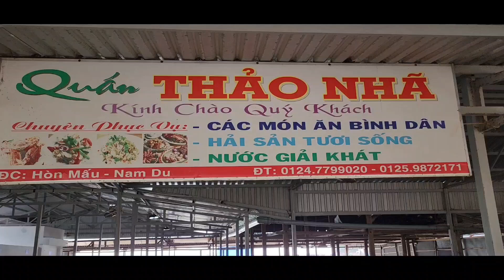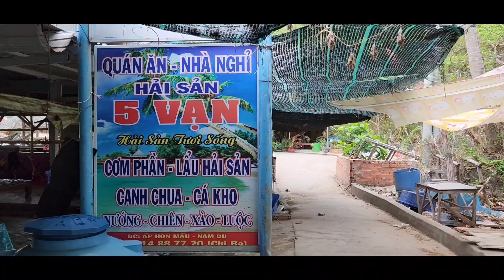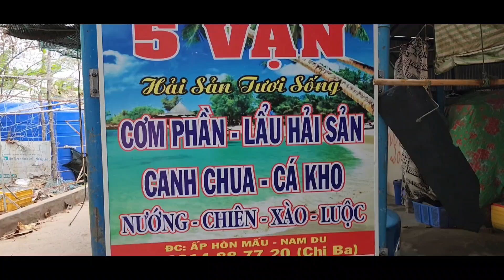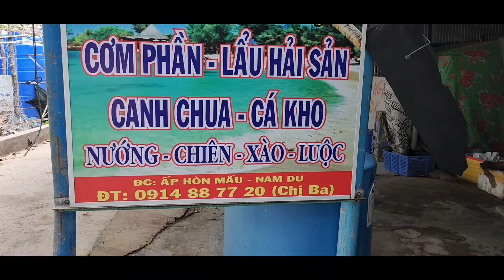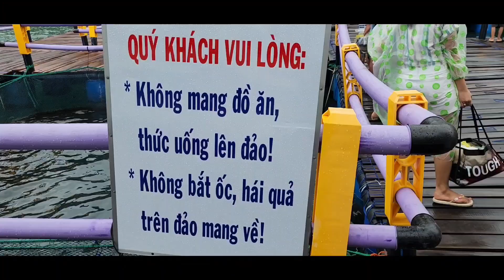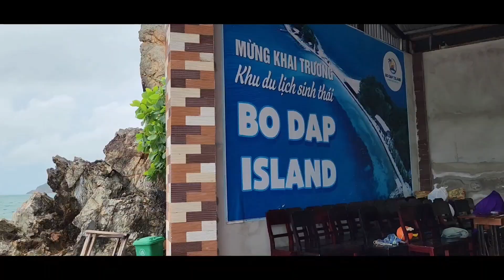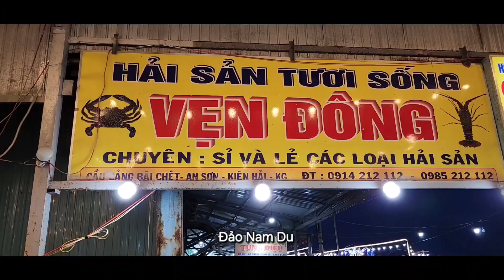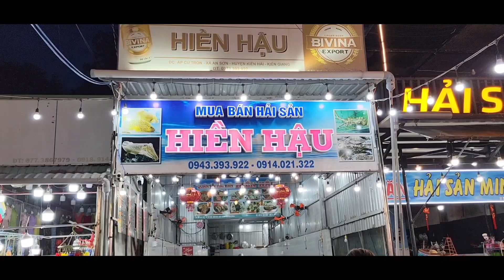Đảo Nam Du & Hòn Sơn #4 Thưởng Thức Cơm Tour Hòn Máu Kiên Giang